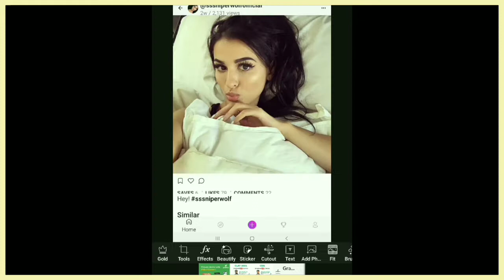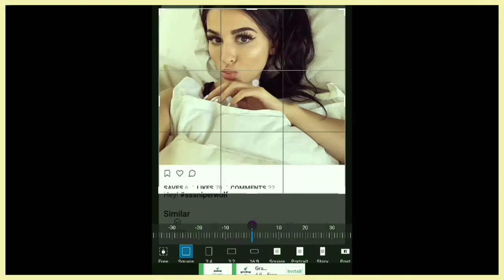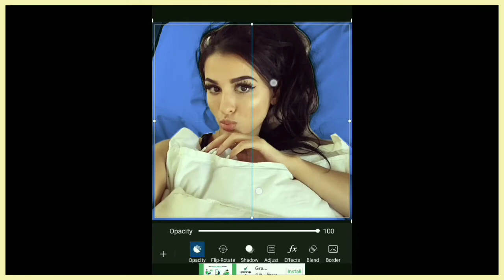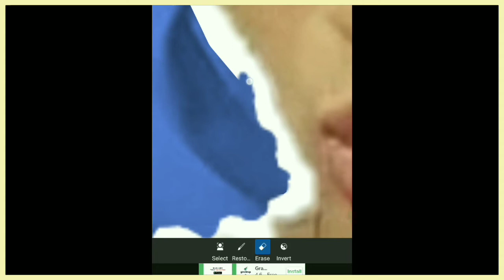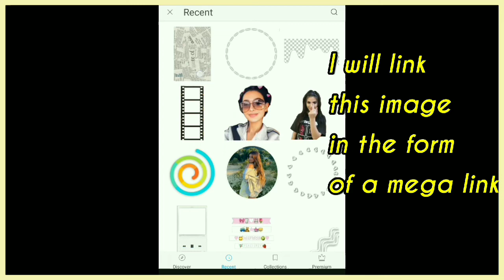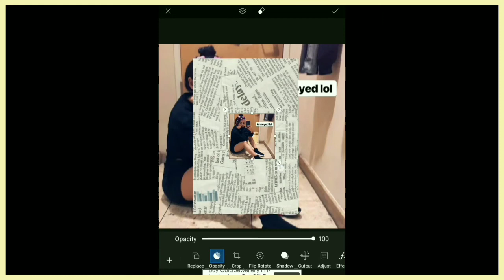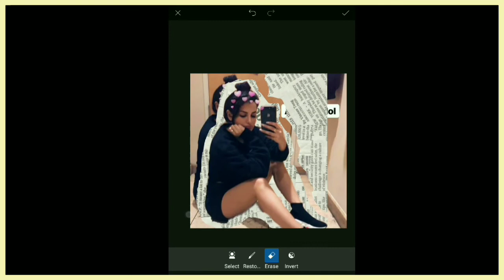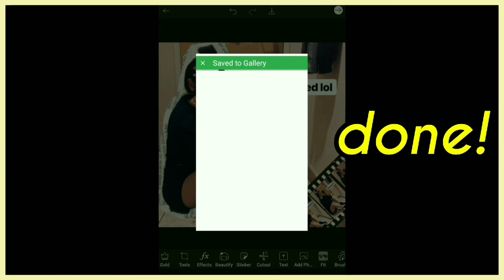Thumbnail Ideas For Instagram On Picsart For Free + Tutorial | Erxor